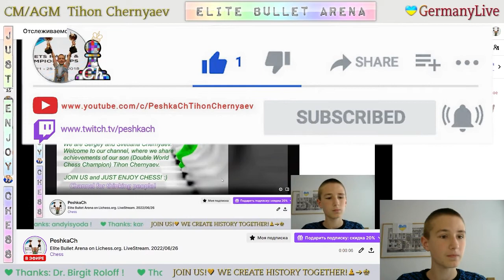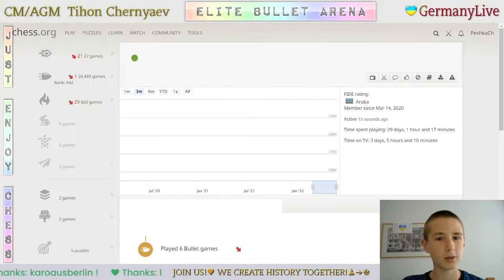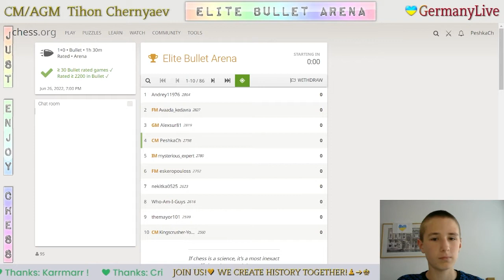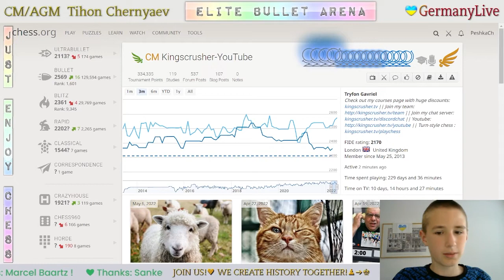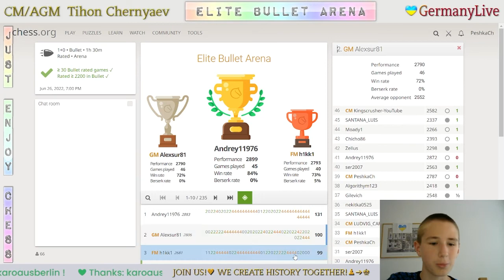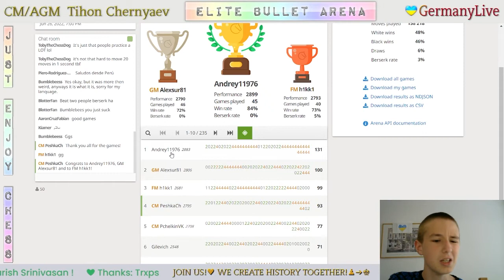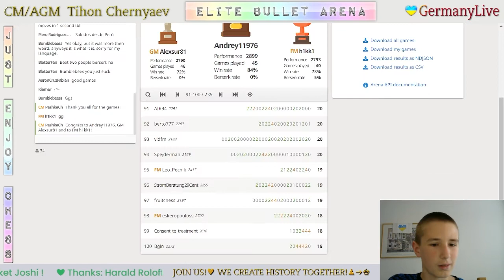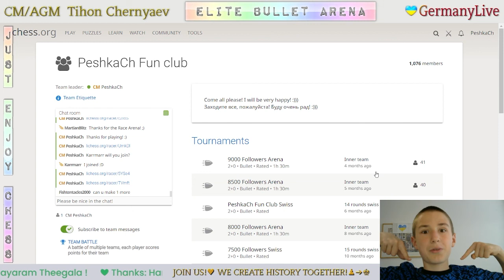CHESS. Elite Bullet Arena on Lichess.org. LiveStream. 26/06/2022